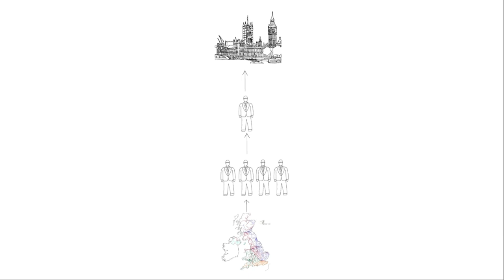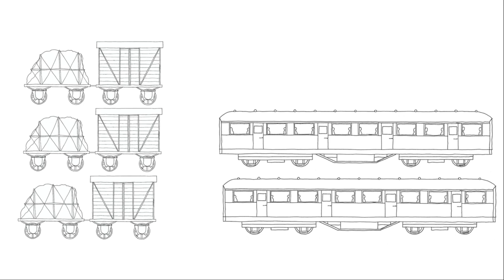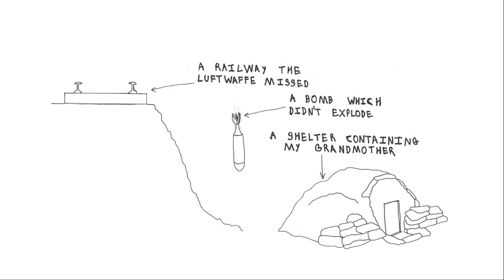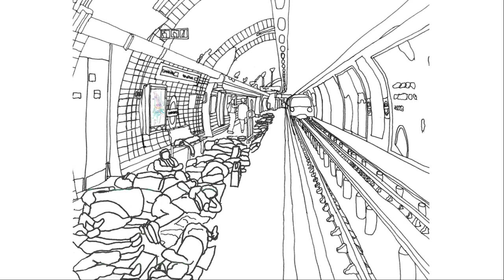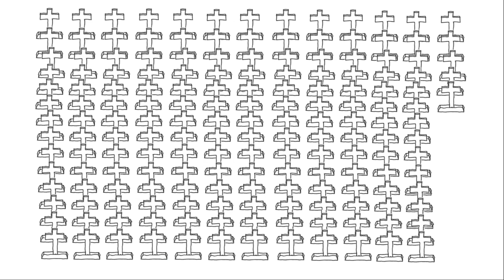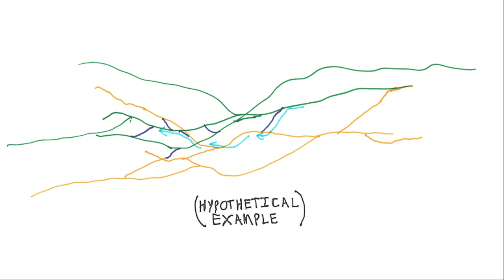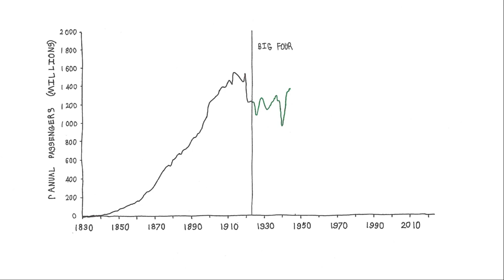Role of Britain's Railways in World War II - Uk Railway History - Part 13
Watch our next episode of British Railways during WW2. This episode will offer the role of the British Railway in World War 2 and its impact on Britain's railway, including, serving the soldiers, getting the kids out, and giving them a place to stay during the Blitz.

Let’s discover the creativity that resulted from necessity via anecdotes of invention, tenacity, and the unwavering spirit of the railroad community.

0:00 Introduction
0:52 Air Raid Precautions
1:31 Evacuation
2:14 Wartime Services
2:58 Dunkirk Aftermath
3:51 Invasion Preparations
6:05 The Blitz On The Underground
8:46 Air Raids On The Network
9:41 Other Wartime Uses
10:25 On The Offensive
10:54 Summary